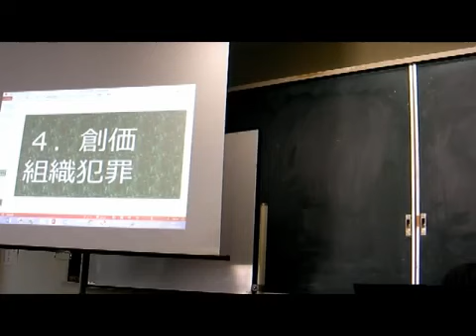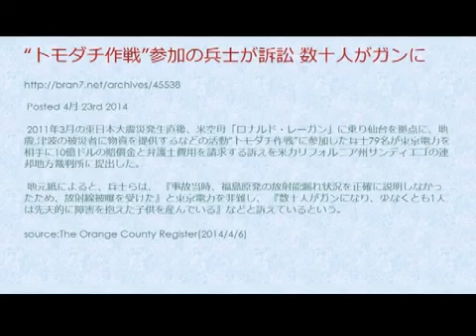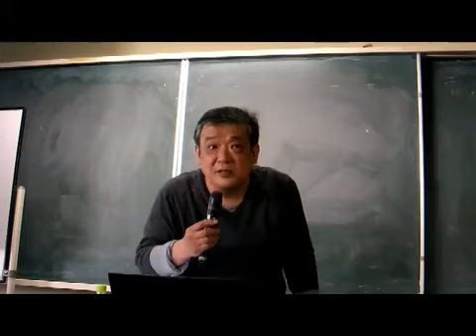トモダチ作戦参加米軍兵士が癌に！【3.11人工地震津波テロ】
2014_4_26リチャード・コシミズ水戸講演会より

 アメリカ軍の「友達作戦」の多くの皆さんが発ガンしている事

 空母ロナルド・レーガンの被爆者が311人工地震の真実の生き証人

2014/5/19 21:16

既出ならすみません。

ロナルド・レーガンは、3月12日の1号機の水素爆発時には、原発の3km沖の太平洋上にいた。 ロナルド・レーガンは、3月14日の3号機の「核」爆発時には、原発から160km離れたところにいたはず...だそうです。

新ベンチャー革命2014年5月18日　No.897（2014/5/18(日) 午後 5:12）

タイトル：米空母ロナルド・レーガン乗組員が東電福島事故原発1号機の水素爆発が原因で原爆症を発症か？：彼らの対日集団訴訟が仇になって、3.11地震津波発生原因の真相がばれるのではないか

ハラ

新ベンチャー革命さんの文章の中で注目すべきは、以下の部分と思います。

「そう言えば、3.11事件後の2011年5月、300km長におよぶ地震震源域の全体から、通常の数百倍の放射能が検出されていますが（注４）、この時期に検出された震源域の放射能はほんとうに東電福島事故原発由来なのでしょうか。」

「2011年5月27日、文科省は宮城県気仙沼市沖から千葉県銚子市沖に至る南北300Kmに渡る3.11地震の線状震源域すべてから、平時の数百倍の放射性物質を検出したと発表しています(注６)。しかしながら、このほど広域(300Km)に渡ってまんべんなく検出された海底放射性物質がすべて、原発事故由来であるという確証はどこにもありません。」

（注６）msn産経ニュース、2011年5月28日、"海底の土から放射性物質　宮城～千葉沖、数百倍も　海産物に影響と文科省"

空母ロナルド・レーガンの被爆者は福島原発から遠く離れた三陸沖の「震源域」で被爆した. ということになると、ますます、東北沖人工地震・津波に注目が集まります。これでいいのです。以下、RKの過去文書です。

「福島トモダチ作戦」で被曝した米兵たちは福島沖ではなく「三陸沖(岩手県沖)で被曝したらしい

kmiura　　2011年3月14日10:39

三陸沖の米空母R・レーガンのデッキ上にいた乗員数名が被曝、一時間で自然放射線一ヶ月に相当、とのこと。また、原発の東北６０マイルを飛行したヘリが除染が必要になるレベルの放射性物質が付着。

館野公一　　2011年3月14日10:55

三陸沖の米空母ロナルド・レーガンのデッキ上にいた乗組員が被曝、飛行したヘリコは除染の必要。福島第一のベントをあけて排気を繰り返した結果、放射性物質が太平洋に流れたのだろう。漁船、一般船舶は情報を持っているのか？

大地震が起きると、まるで待っていたかのように米艦船が現場に現れるんです。

「震源域と、放射性物質の分布が一致」「地震は地下核による地震の誘発」